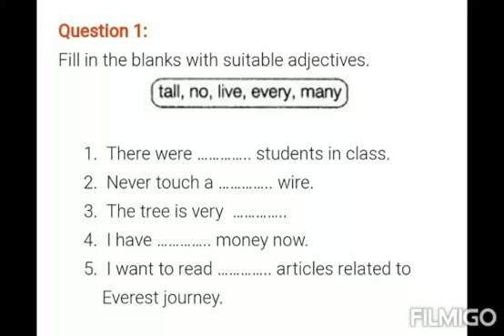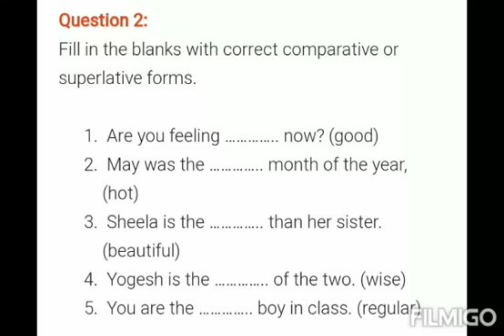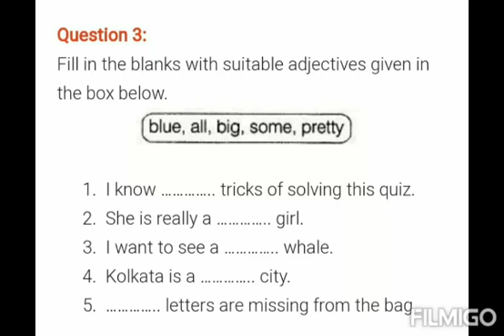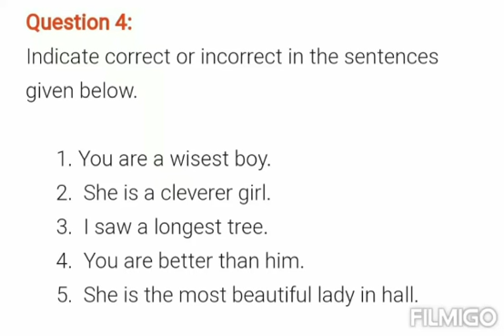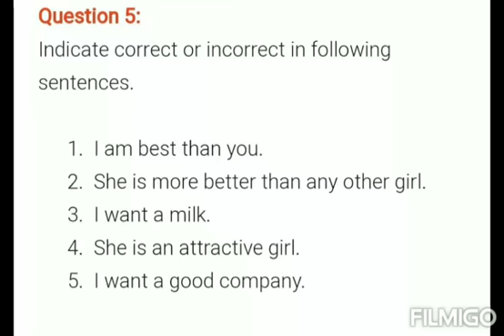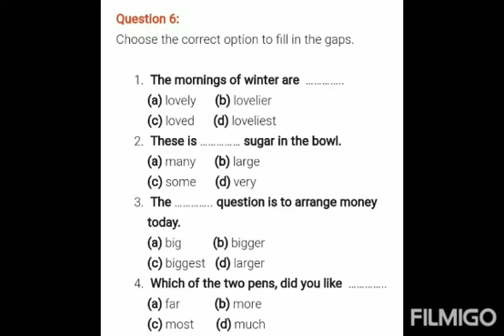Lesson- Adjective part -3 Subject- English Class- 6 and 7 Dr. Beena Karnatak